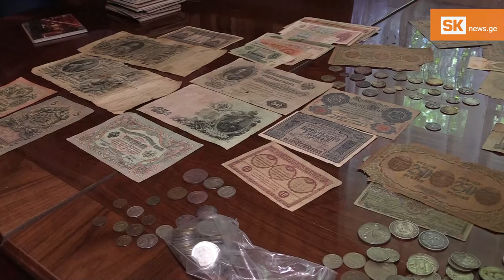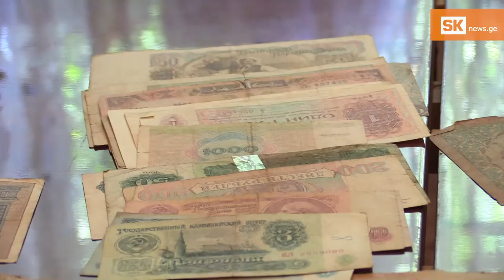მანანა გოგოლაძე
რუსული, მეფის დროინდელი ფული, მონღოლური ტუგრიკი, იაპონური იენი, ინდური რუპია,  სოციალისტური ქვეყნების კუპიურები და ხურდები– ყველა ამ ძველ ფულს მანანა გოგოლაძე 35 წლის განმავლობაში აგროვებდა, თუმცა სულ მალე კოლექცია სხვის ხელში აღმოჩნდება, რადგან გაყიდვას აპირებს.